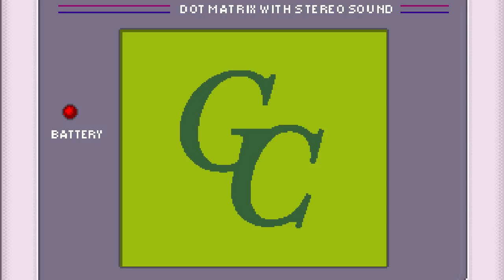Wind Waker on Gameboy - Opening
Ever wanted to know what the Soundtrack of The Legend of Zelda: The Wind Waker would sound like on a gameboy? Then listen to our playlist where you can find 13 tracks in brilliant 8-Bit quality.

This is the Opening-Theme where everything begins.